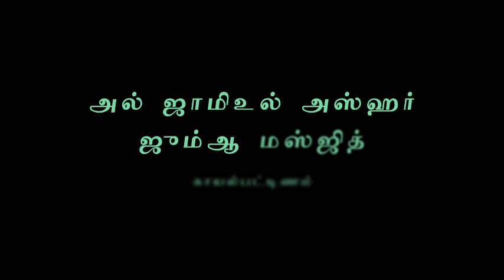நபி(ஸல்) நாம் நேசிப்பதிற்கான அடையாளங்கள் - அஷ்ஷேஹ். அன்ஸாரி ஃபிர்தெளஸி | 16-05-219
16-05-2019 அன்று அல் ஜாமிஉல் அஸ்ஹர் ஜும்ஆ மஸ்ஜிதில் நடைபெற்ற ரமழான் 1440 குர்ஆன் வகுப்பு - அஷ்ஷேஹ். அன்ஸாரி ஃபிர்தெளஸி.